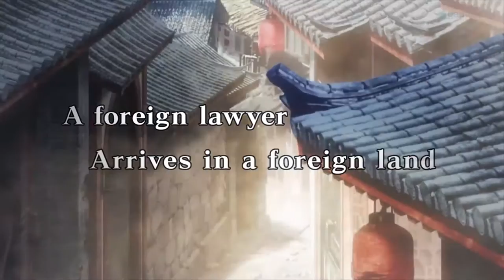PHOENIX WRIGHT: ACE ATTORNEY 6 SPIRIT OF JUTSICE Launch Trailer (2016) 3DS Game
Phoenix Wright: Ace Attorney - Spirit of Justice Trailer | 2016 3DS Game